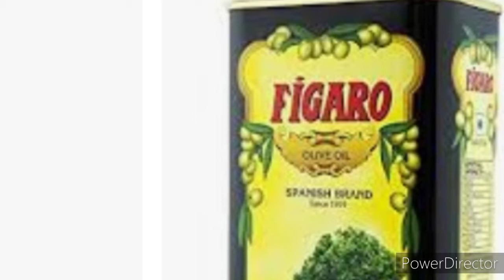पुरानी से पुरानी स्ट्रेच मार्क्स खत्म हो जाएंगे 7 दिन में इस वीडियो को जरूर देखें || Stretch Marks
पुरानी से पुरानी स्ट्रेच मार्क्स खत्म हो जाएंगे 7 दिन में इस वीडियो को जरूर देखें ❤️❤️

स्ट्रेच मार्क्स को कैसे खत्म करें,स्ट्रेच मार्क्स,स्ट्रेच मार्क्स को कैसे हल्का करें,कितनी भी पुरानी झाइयां pigmentation जड़ से खत्म करें,प्रेगनेंसी स्ट्रेच मार्क्स,रिमूव स्ट्रेच मार्क्स,स्ट्रेच मार्क्स का ईलाज,गर्भावस्था के स्ट्रेच मार्क्स हटाने के घरेलू नुस्खे,जड़ से ख़त्म होते हैं 7 रोग
स्टरेच मार्कस
स्टरेच मार्कस का ईलाज
जड़ से ख़त्म होते हैं 12 रोग
खाल के खिंचाव से निकलने वाली लकीरें
stretch marks

stretch marks,
how to treat stretch marks,
how to get rid of stretch marks
how to remove stretch marks
how to reduce strech marks
how to prevent strech marks
prevent stretch marks during pregnancy
bio oils in pregnancy
stretch marks in pregnancy
lasers for stretch marks
stretch mark cream
creams to remove strech marks
bio oil for stretch marks
vicks for stretch marks
stretch mark removal
dermatologist surat,
skin doctor surat